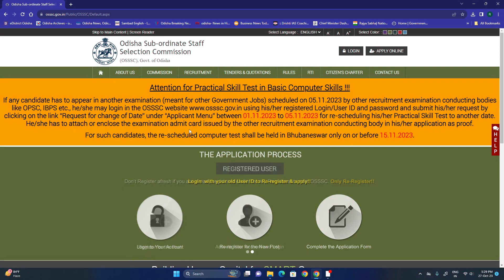OSSSC PEO SKILL TEST Date Notice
About The Video :
Here I presented Important
This video is for peo skill test notice Exam.